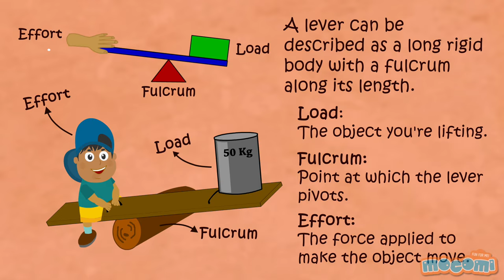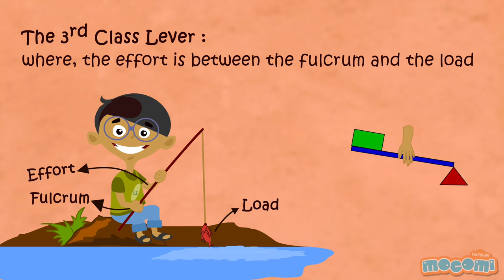What is a Lever? - Simple Machines | Science for Kids | Educational Videos by Mocomi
presents: What is a lever?

The lever is one of the most basic forms of a machine. They help us lift loads with lesser effort. Even though this looks simple there are many things going on in order to lift the object easily.

A lever can be described as a long rigid body with a fulcrum along its length.

Load :  The object you’re lifting.

Fulcrum :  Point at which the lever pivots.

Effort:  The force applied to make the object move.

We use levers in so many of our day to day activities. They are classified into three categories depending on the relative position of the load, fulcrum and force.

The 1st Class Lever –  where, the pivot is in between the effort and the load.

The 2nd Class Lever –  where, the load is between the fulcrum and the effort.

 The 3nd Class Lever –  where, the effort is between the fulcrum and the load.